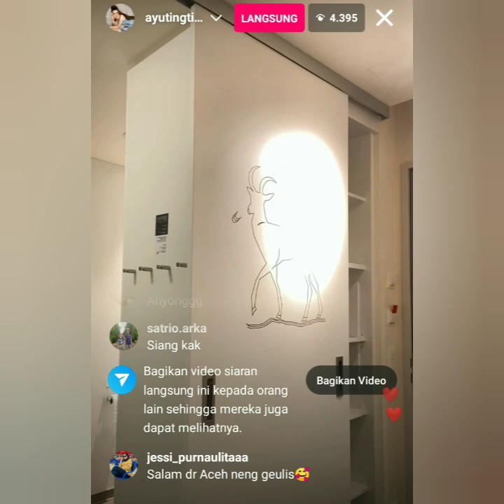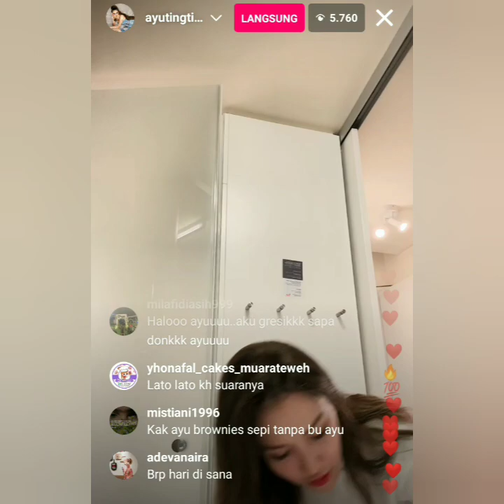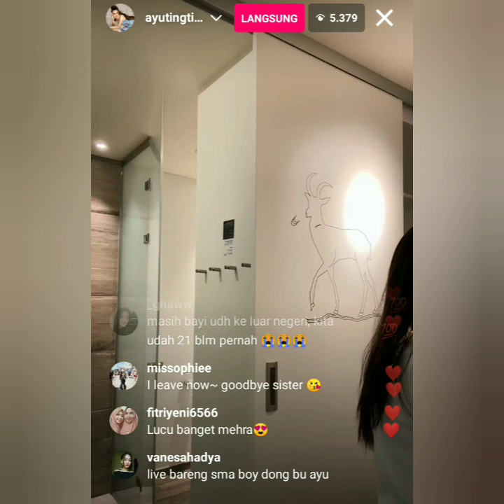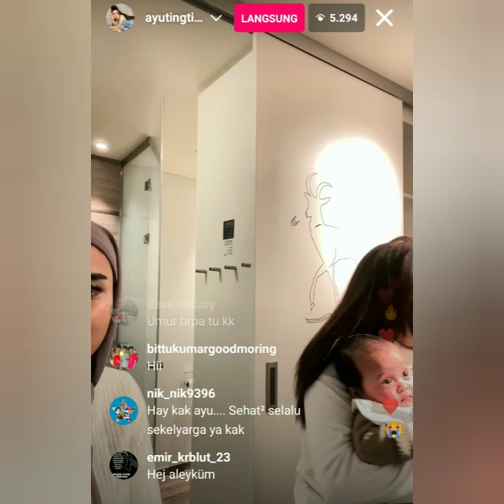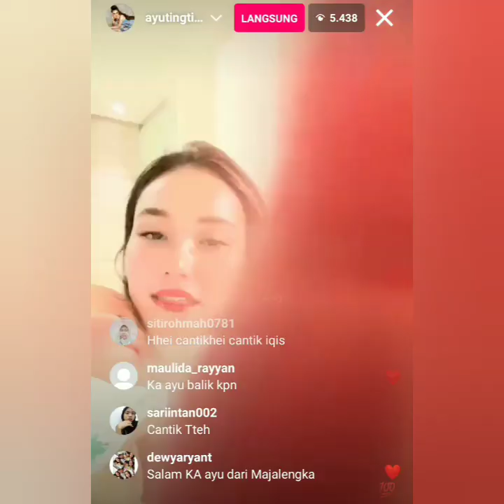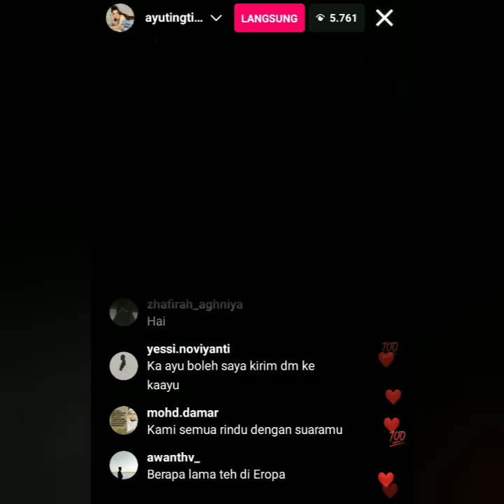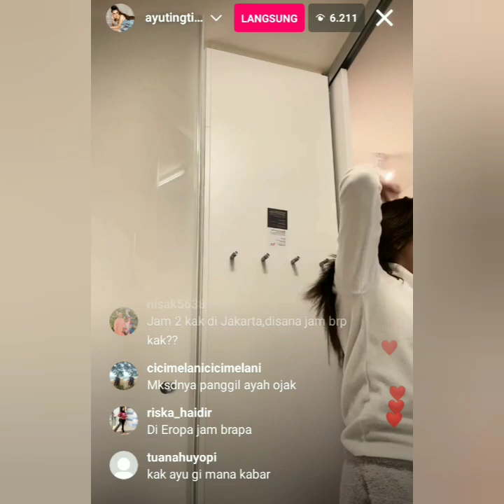AYU TING-TING CURHAT INI DI LIVE INSTAGRAM TERBARU HARI INI. COBA SIMAK INI